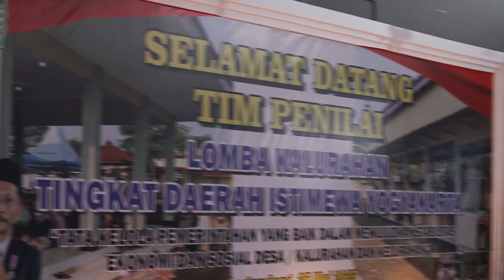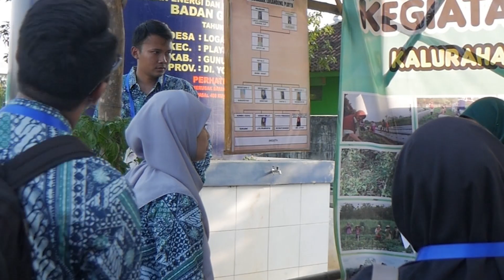CUPLIKAN LOMBA KALURAHAN LOGANDENG TINGKAT DIY 2023